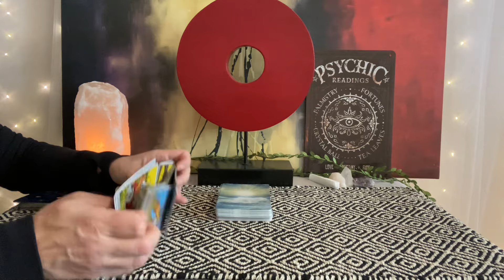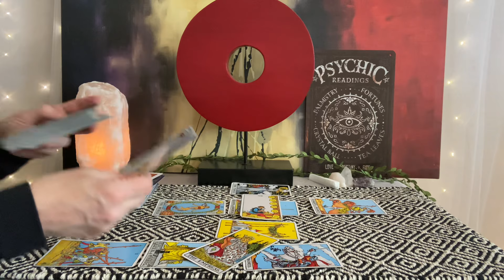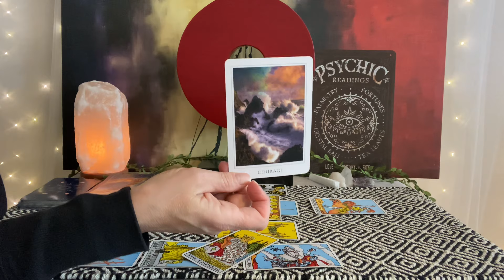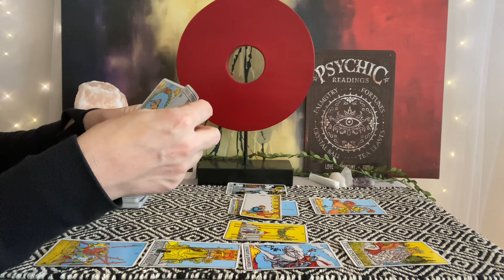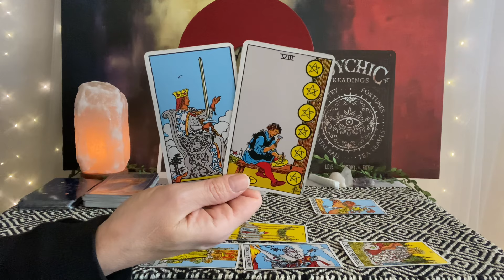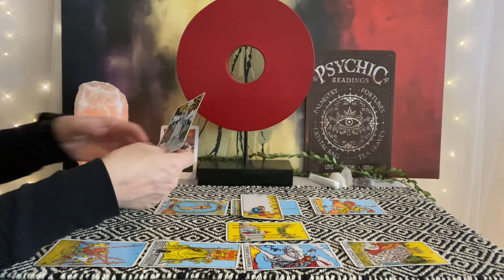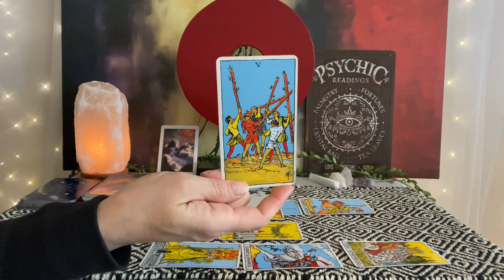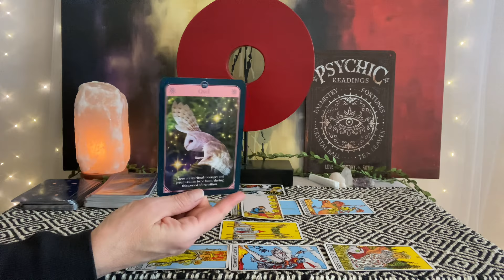PISCES Tarot February 2024–Entering the next chapter and finding expansion❤️💰🌎